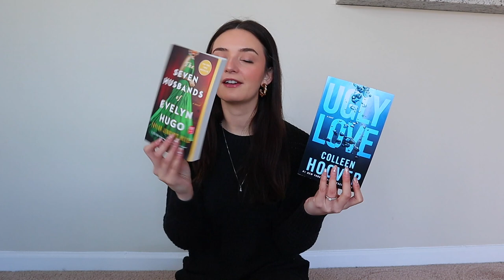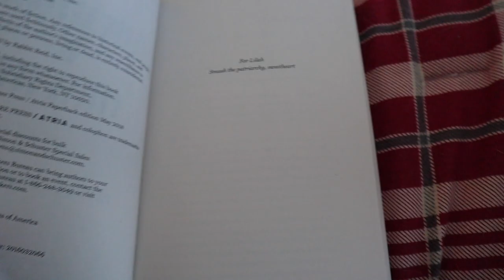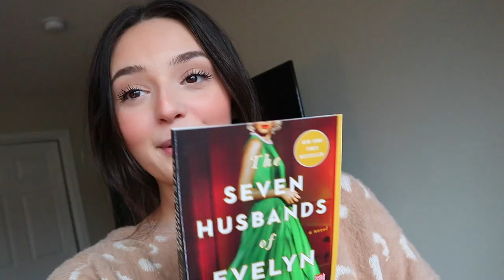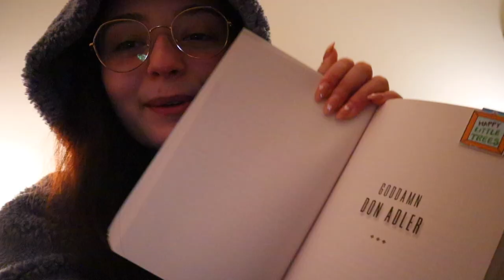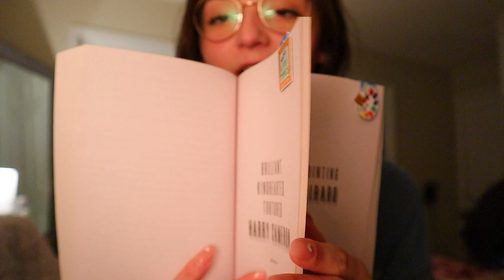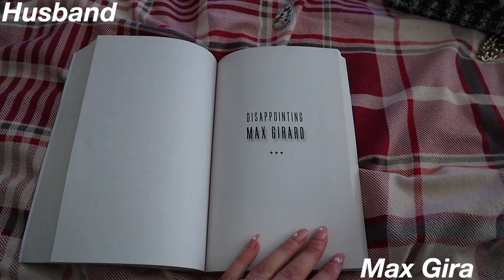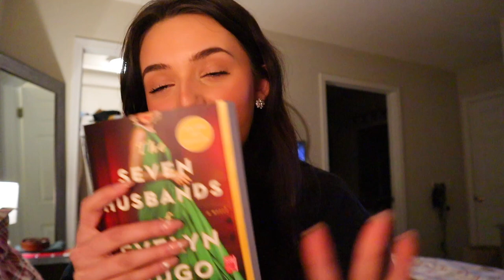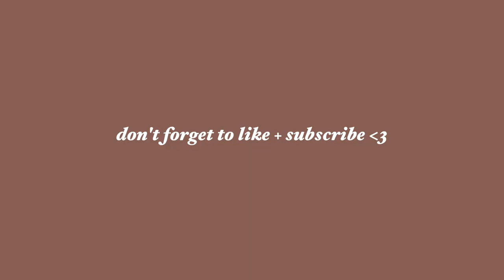READING VLOG ☕️ finally reading “the seven husbands of evelyn hugo” + review! *spoiler free*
w h a t ' s   t h i s   v i d e o   a b o u t? - READING VLOG ☕️ finally reading “the seven husbands of evelyn hugo” + review!